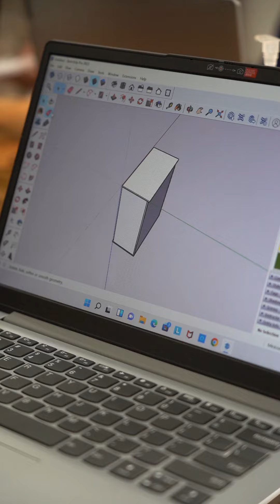MAKERSPACE - HPL CLASS DAY 6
Pelatihan keterampilan perkayuan (Makerspace) hari ke 6. Pasa peserta menunjukkan keseriusannya, berikut kami bagikan hasil capaian pertama mereka disini. Para peserta ini merupakan pemuda peraih beasiswa penuh dari Institut Kemandirian Dompet Dhuafa untuk dilatih memiliki keterampilan bersama peserta dari kelas keterampilan lainnya.

Respace - Discover Your Talent

Lokasi :
Gedung Innovasi Kemandirian
Jl. Zaitun II, Klapa Dua. Kab. Tangerang, Banten - 15810